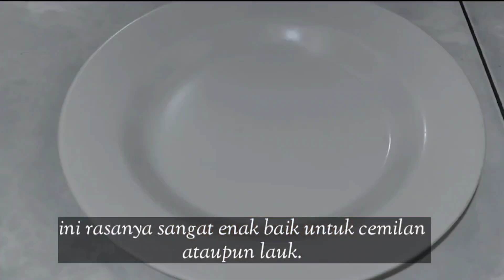#36 dibuat Cemilan atau lauk ini sangat enak. hati ampela soas sambel